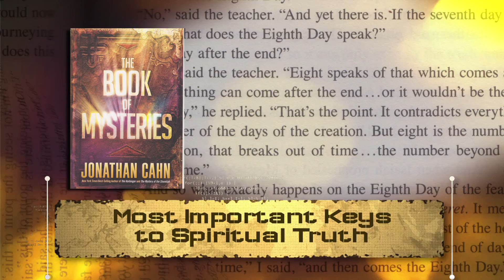Discover The Book of Mysteries from Rabbi Jonathan Cahn!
During the week of December 12th (2016), Rabbi Jonathan Cahn joined TCT hosts Julie and Tom and discussed his incredible book, The Book of Mysteries. Be sure to check out our eStore for more details on how you can get your copy! TCT Store